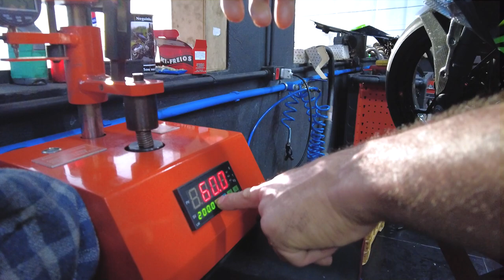EMBREAGEM PREPARADA NINJA 400 ESTILO CG FUÇADA